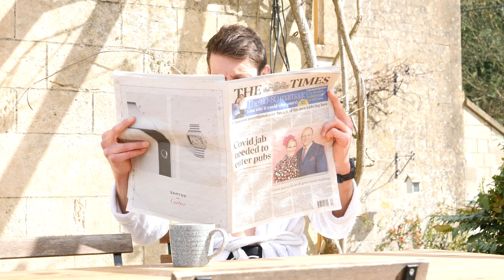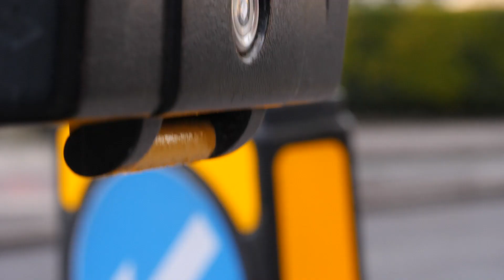Mark's Biggest Training Secret! | The Ultimate Triathlon Commute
Ever wondered why Mark is so good at everything!? The man himself is here to reveal his biggest training secret!

📹 6 Types Of Triathletes We All Know!

ES_Diamond Heist - Christoffer Moe Ditlevsen
ES_Forest Morning Birds 1 - SFX Producer
ES_I Wish That I Was A Mad Man (Instrumental Version) - Staffan Carlen
ES_On a Sunny Afternoon - Sinfonietta Cinematica
ES_Paper Turn - SFX Producer
ES_Paradigm Shift - Gavin Luke
ES_Rush Hour - Sinfonietta Cinematica
ES_Slurp Drink Male - SFX Producer.
ES_Sneaky Theft - Stationary Sign